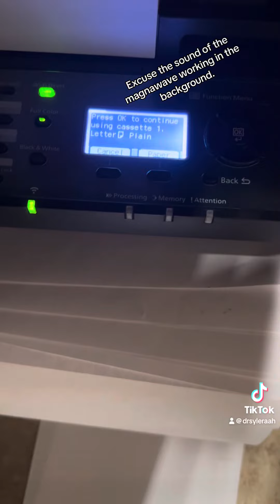copycat mainecoon polydactyl cat funny